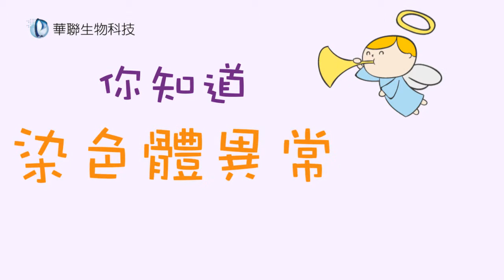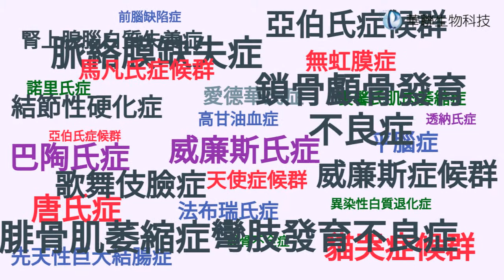【衛教新知】染色體晶片 守護寶寶的黃金級檢測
染色體晶片 守護寶寶的黃金級檢測
華聯生技 – 深根台灣16年，亞洲唯一原廠

你知道染色體異常疾病不是只有唐氏症嗎?
遠比你想像的多更多~

CytoOneArray染色體晶片，一次檢測可同時篩查300多個疾病，應用於產前及產後篩檢，有效的檢測「發展遲緩、智力障礙」，提供婦產兒科醫師作為臨床診斷依據。

1. 專為亞洲人設計開發
2. 可偵測包括微小片段缺失與擴增等拷貝數變異(CNV)
3. 側重發育遲緩與智能障礙
4. 同時可偵測367項疾病區域
5. 可檢測血液、羊水、組織及唾液等檢體